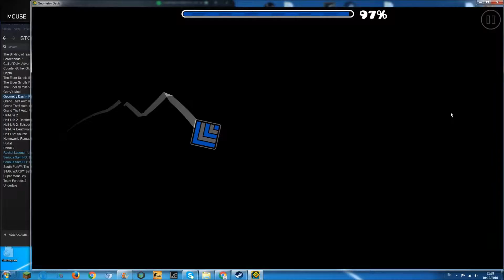InsanitY by serponge (easy - medium demon)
kewl levul